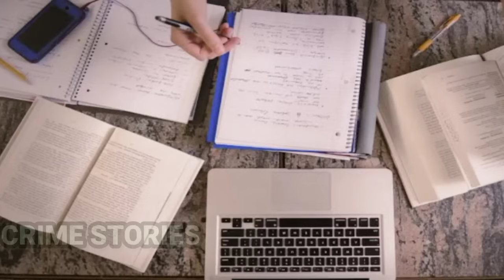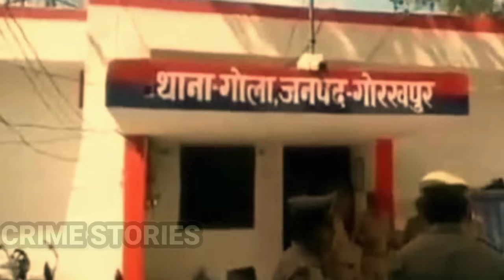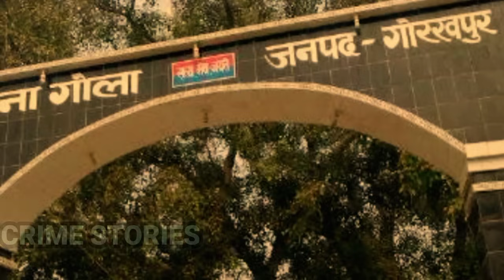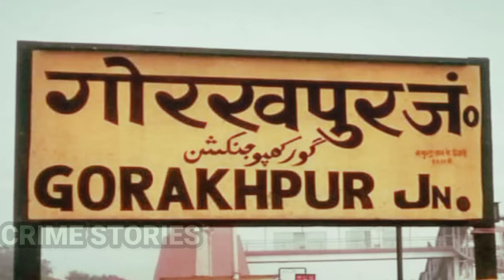Deepti Mishra Case | ऑनर किलिंग की रूह कपां देने वाली वारदात | Crime Story Hindi